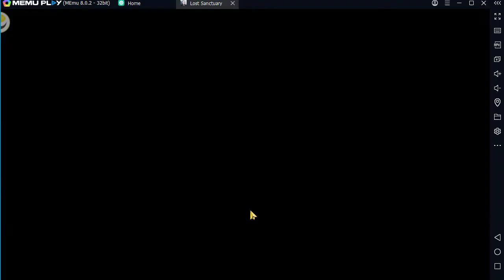How to Play Lost Sanctuary: Eternal Origin on Pc Keyboard Mouse Mapping with Memu Android Emulator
simple step

1. Download Install Memu Latest

2. install Lost Sanctuary: Eternal Origin on Memu

3. run the game